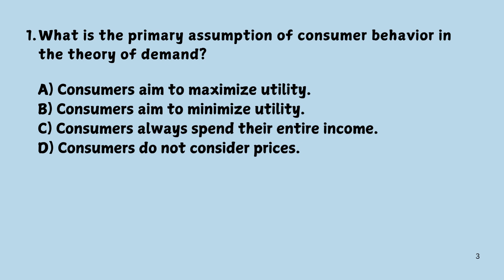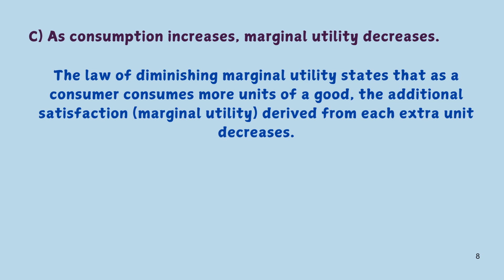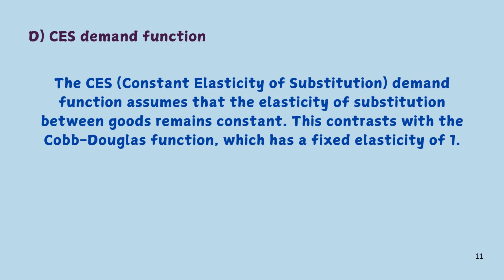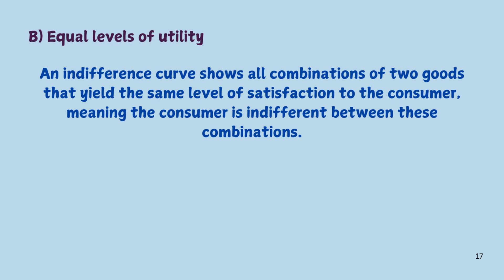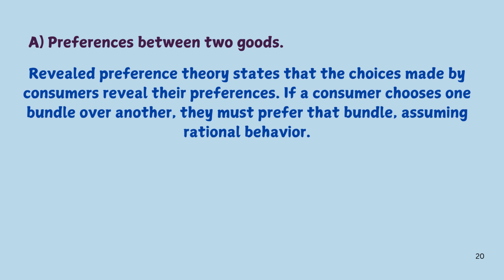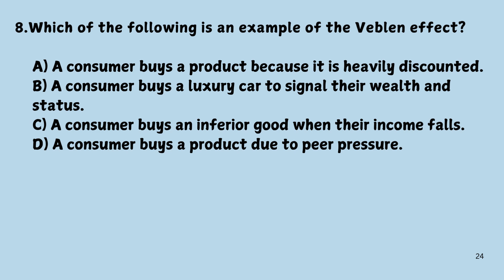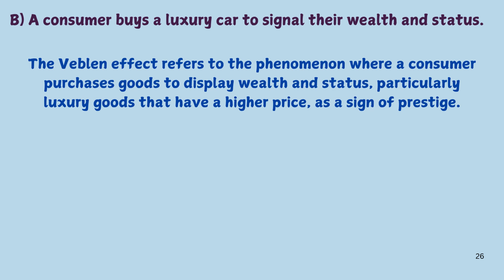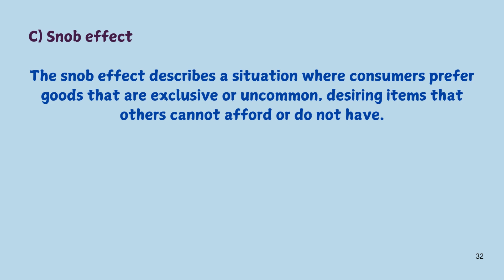Statistical Assistant | Important MCQs and Answers | Economics | Theory of Consumer Behaviour